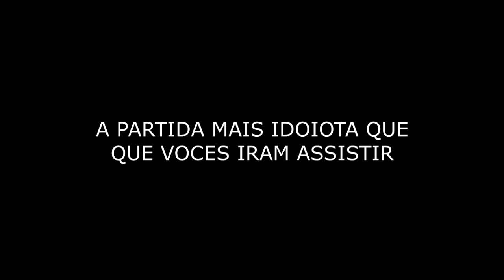O VÍDEO MAIS DOENTE DE CS GO QUE VOCÊ IRA VER HOJE!